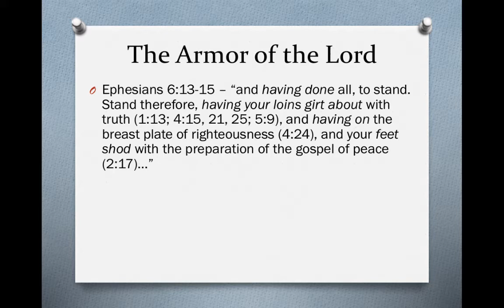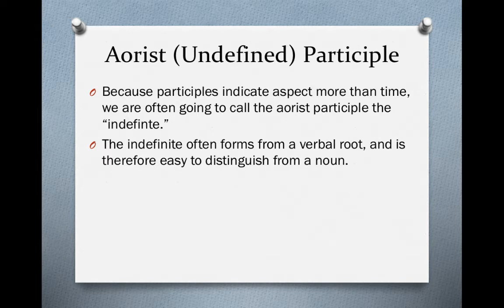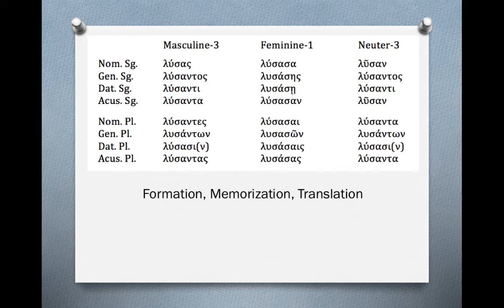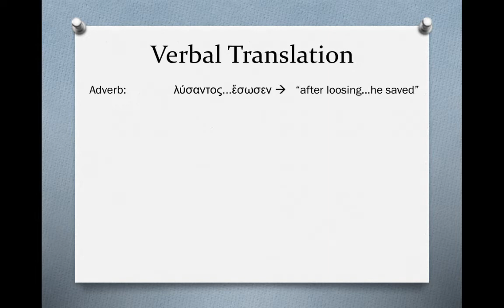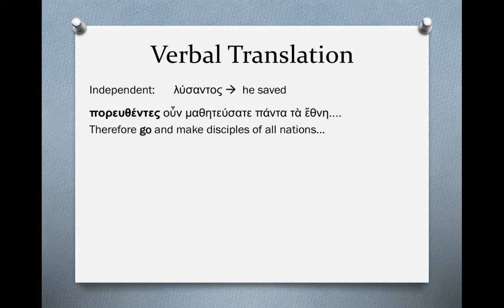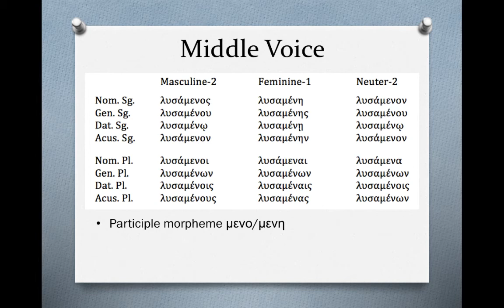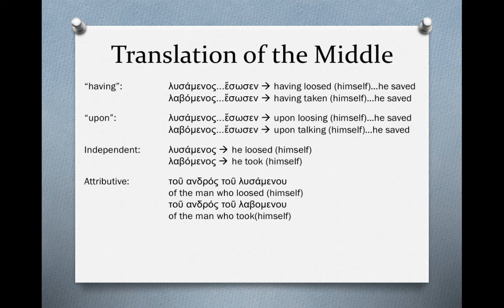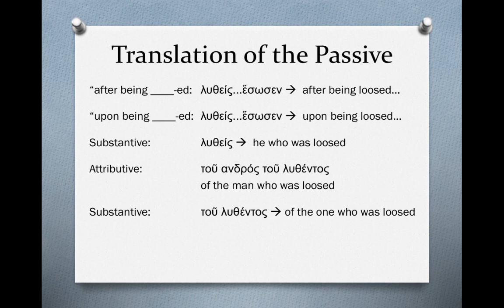Biblical Greek: Undefined (Aorist) Participles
A summary of undefined (aorist) participles in the first year Greek class offered online by Maranatha Baptist University.